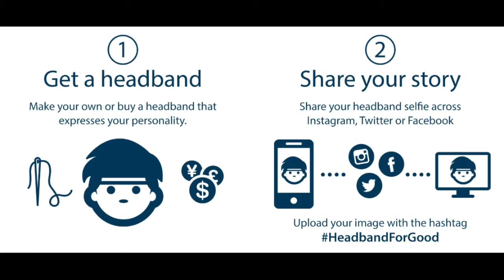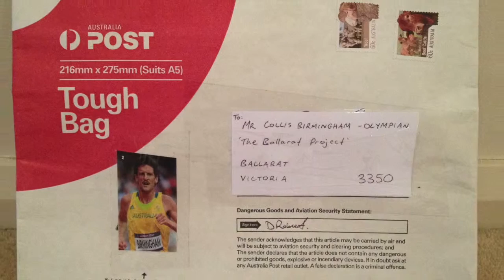[PODCAST CLIP] HeadbandForGood Campaign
Great campaign by ANZ Australia to try and get more people wearing headbands, while raising money for charity.

But how are we gonna get Novak Djokovic in a Naked Runners headband...?

LISTEN to the full episode (TNR 65) via iTunes, SoundCloud